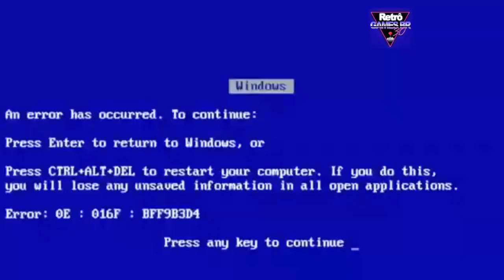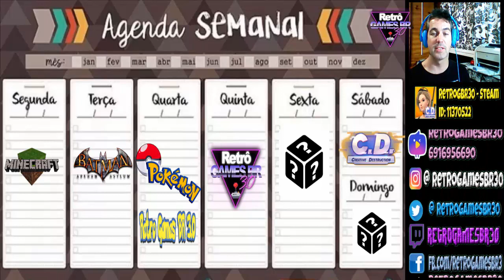[🔵Atualizaçãoes ] Agenda a partir da Semana que vem!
Fala Pessoal, mais um vídeo especial para vocês, dessa vez trazendo a nova agenda de vídeos do canal, que entra em vigor a partir da Semana que vem!

ID: 11370522
Free Fire - Fernando - RetroGames30
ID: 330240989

▬▬▬▬▬▬▬▬▬▬▬ஜ۩۞۩ஜ▬▬▬▬▬▬▬▬▬▬▬▬▬
Face: retrogamesbr3
▬▬▬▬▬▬▬▬▬▬▬ஜ۩۞۩ஜ▬▬▬▬▬▬▬▬▬▬▬▬▬
Canal de História na Web 3.0
Face: auladehistorianaweb30
▬▬▬▬▬▬▬▬▬▬▬ஜ۩۞۩ஜ▬▬▬▬▬▬▬▬▬▬▬▬▬
1-Contribuiu com Peças e Hardware/
2-Contribuiu com Banner - Logo e Intros/
▬▬▬▬▬▬▬▬▬▬▬ஜ۩۞۩ஜ▬▬▬▬▬▬▬▬▬▬▬▬▬
DEMAIS PARCEIROS NOS COMENTÁRIOS!